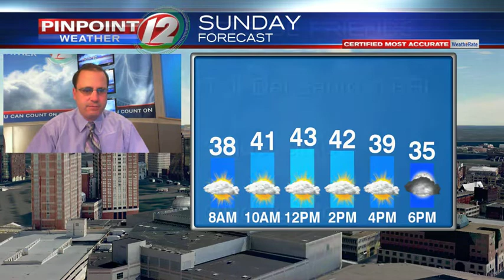Weather Alert: Accumulating Snow This Evening Turns to Rain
Weather Alert Update from T.J. Del Santo on 1/18/2020:  Accumulating Snow This Evening Turns to Rain